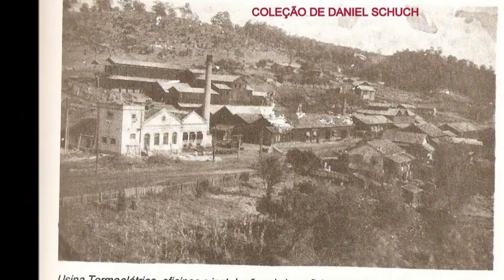HOMENAGEM A LAURO MULLER.wmv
Uma homenagem minha a minha cidade